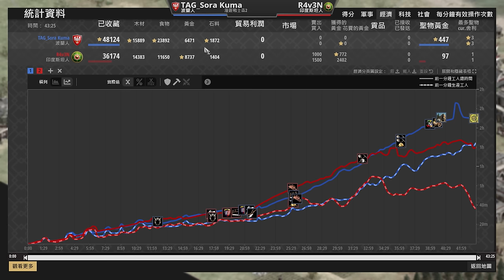【世紀帝國2決定版】天空熊賽事遭遇波蘭剋星印度斯坦！直上大肉馬扛印度駱駝馬弓？ 印度斯坦 vs 波蘭